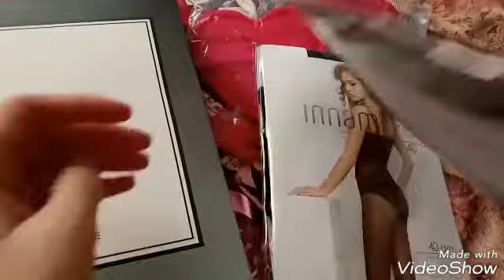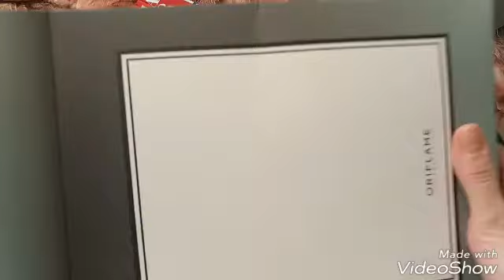Разбор заказа с каталога 2 2018 Орифлэйм. Подарки на 14.02. Ольга Соколова